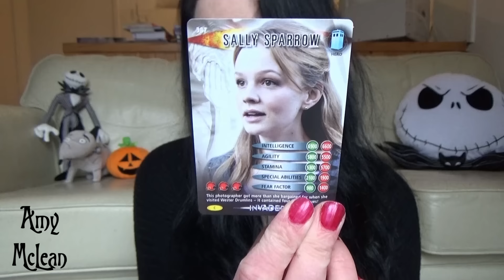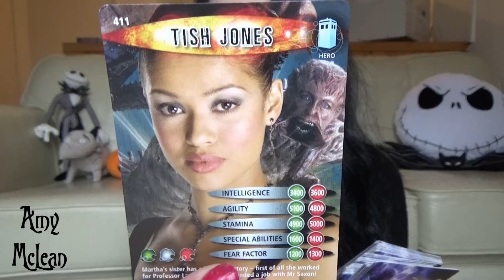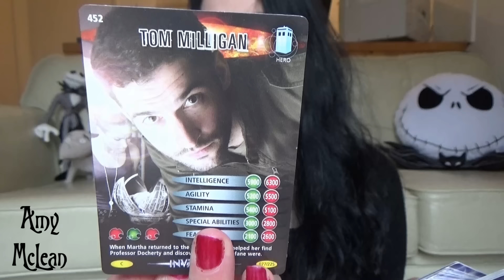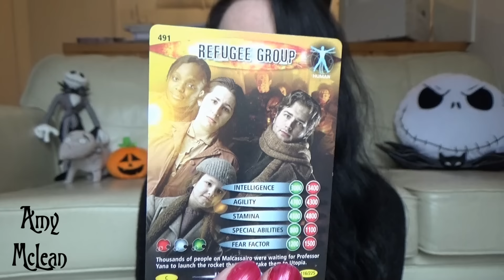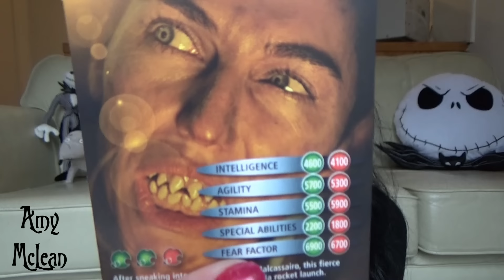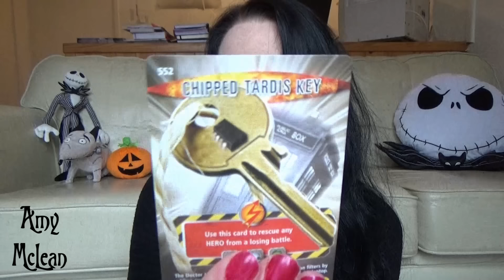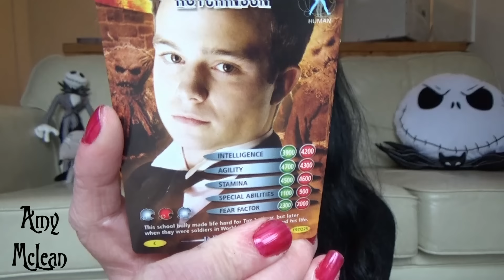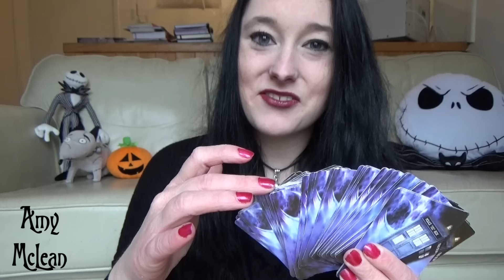ASMR Show & Tell! Doctor Who Battles in Times Cards!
MY BOOKS ASMR Show & Tell! Doctor Who Battles in Times Cards! [OPEN FOR LINKS AND FACTS!] asmr DoctorWho BattlesInTime I hope you find this soothing and relaxing, with tingles from triggers including close-up whispering and soft speaking in my Scottish accent! ASMR stands for autonomous sensory meridian response. There'll be some card shuffling, light tapping, and slow hand movements!

Amy McLean